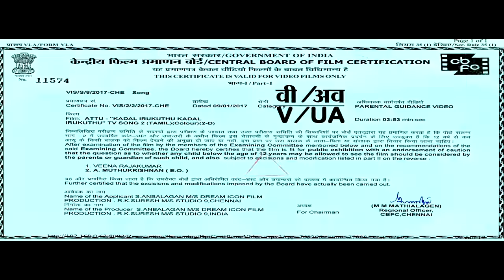ATTU Tamil Movie - 'Kadal Irukuthu' Video Song | R.K. Suresh | Studio 9 Music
Check out 'Kadal Irukuthu' full video song from Attu movie.

Attu is an extraordinary upcoming movie.
Enjoy the official teaser of Attu exclusively "Attu".

Credits :-
Directed by Rathan Linga, Attu is an action packed romantic love story. Watch the official teaser  of the film.

Cast : Rishi Rithvik, Archana Ravi, Yogi Babu, Deena

Producer : Anbalagan

Co-Producer  : Nagendran Sing Chowhan

Director : Rathan Linga

Camera : Ramalingam

Music Director : Bobo Shashi

Lyrics : Yuki Praveen

Stunt Power Pandian

Art : suresh calery